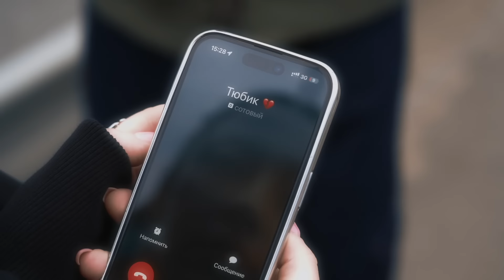МИЧЕЛЗ & АИЛИ – Девочка Влюблялась (Премьера клипа)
Текст песни:
Девочка влюблялась часто не в тех,
Мне каждый раз казалось, что это на век,
Но нет, показалось, не твой человек,
А девочка влюблялась часто не в тех,

Ведь ты совсем не глупая,
А сердце хочет любви,
Но от случая к случаю
Ты ошибалась, увы
Он дарил цветы,
И так красиво говорил,
Но на твоей улице
Опять разбиты фонари

Ведь он пропал после того,
Как получил, что?
Твою нежность и от твоего сердца ключи
Покричи, подыши,
Пореви, улыбнись
Ошибки это опыт,
А опыт не может быть плохим

Я бы не хотела снова увидеть тот сон,
Где я через 30 лет, а рядом со мной никого
Он отпустил меня и через время опустел,
Потом хотел вернуть назад, но я сказала ему нет
Я, как и все хотела сердца и руки
Мы к этому шли, но нам вдруг стало не по пути
Покричу, подышу
Пореву и улыбнусь
Он тоже не тот самый,
Да, снова ошиблась, ну и пусть